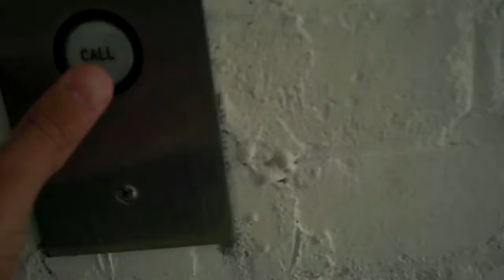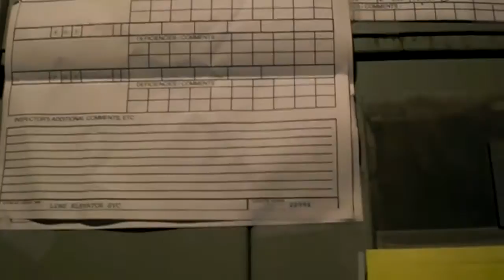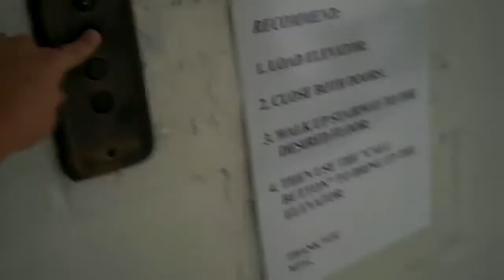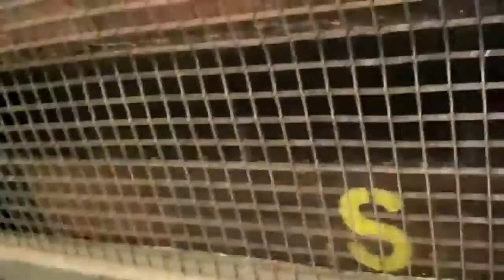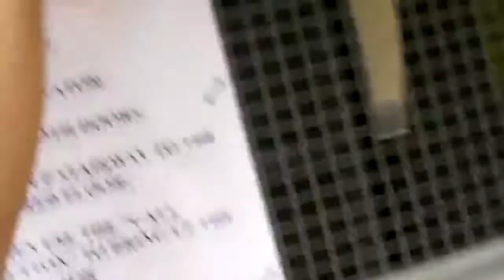Old Otis Manually controlled Traction Freight Elevator at Butler Storage in Butler, pa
Riding an Old Freight elevator at this Storage facility in Butler, Pennsylvania, it is 100% manual, with deadman switch and manual vertical freight doors, made by security, I dont know if the fixtures are oringinal, they look replaced but its still manual.  It is Traction single speed.  These fixtures were used by O/W/H